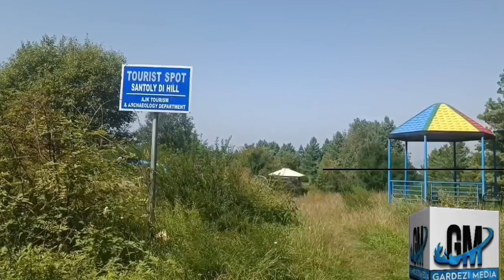Nizakat Razak's detailed discussion about Datoot Baruta Road